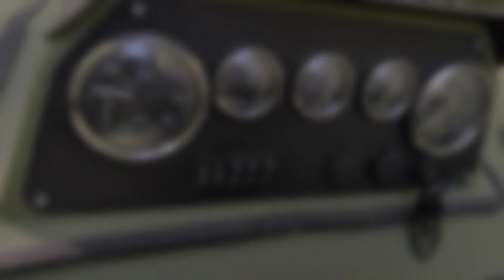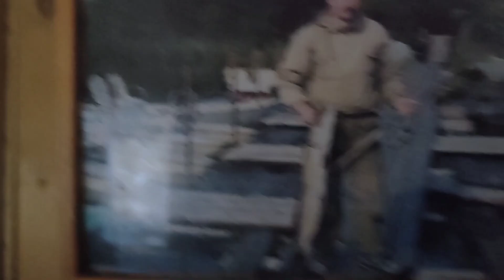На вездеходах на озеро светлое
Побывали с партнёрами на базе отдыха светлое (тобольский р-н).Добирались на своих вездеходах Сова и Тунгус 72. Отлично провели время .Вопросы по вездеходам принимаем по телефону (Вайбер -Ватсап,)Наша группа ВКонтакте Вездеходы Тунгус Вопросы по размещению и доставке на базу отдыха светлое по телефону Также ВКонтакте озеро светлое